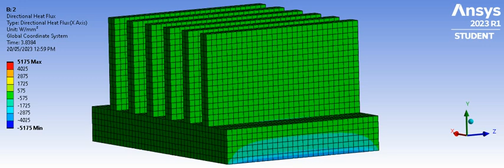directional heat flux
directional heat flux on fins